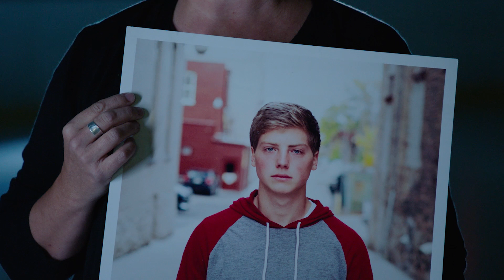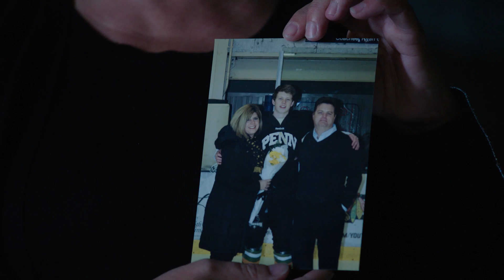IU Grand Challenges - Responding to the Addiction Crisis